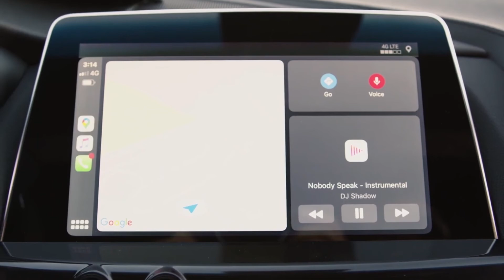All New 2022 Cadillac CT5 V Blackwing Interior, Exterior, Driving